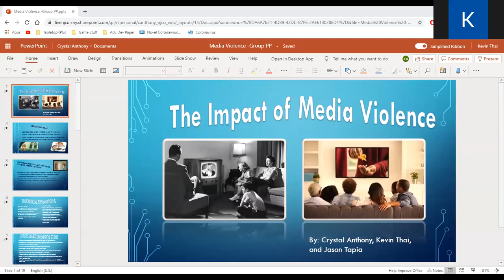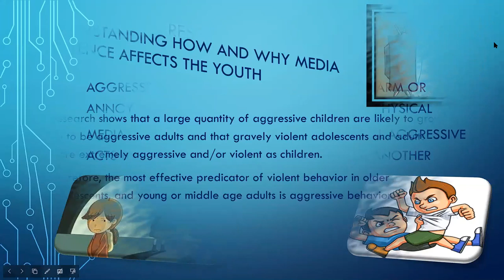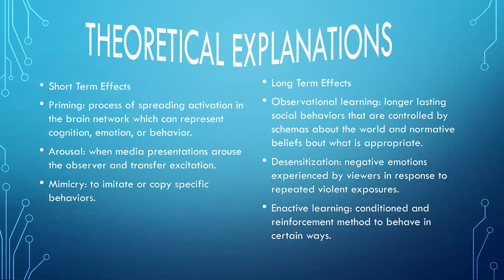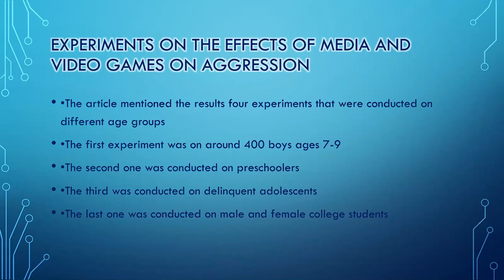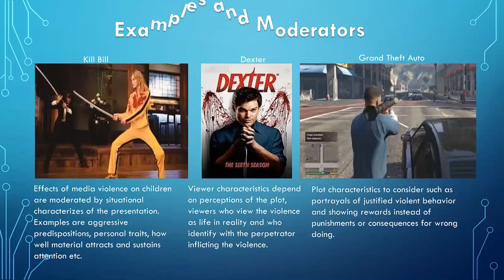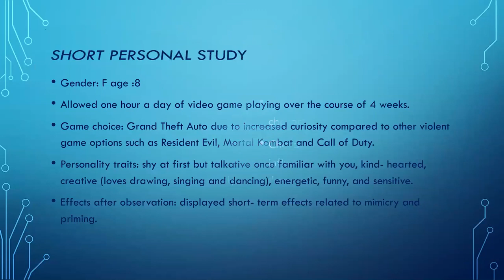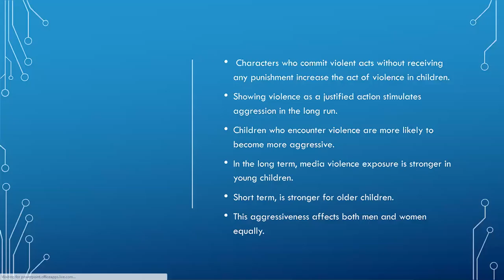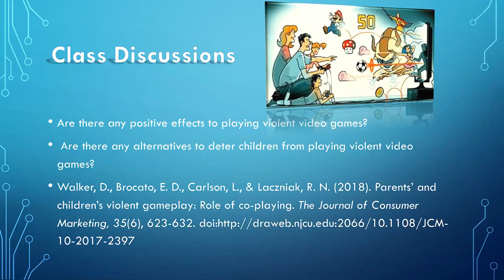PSYC-350 AM Student Presi Media Violence & Development